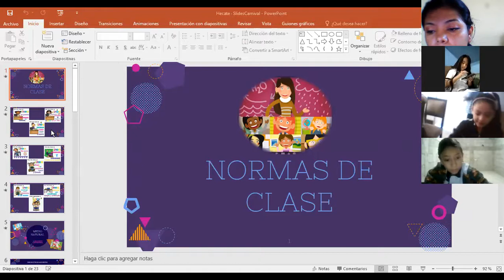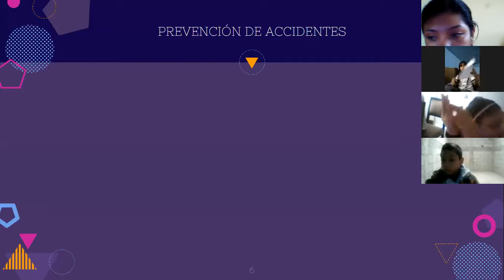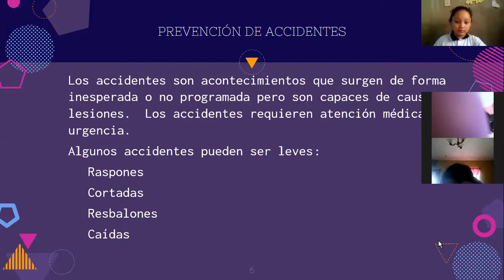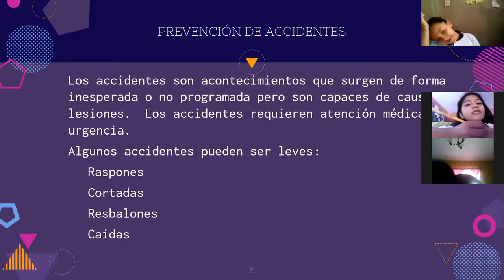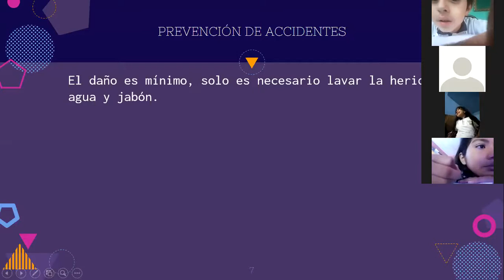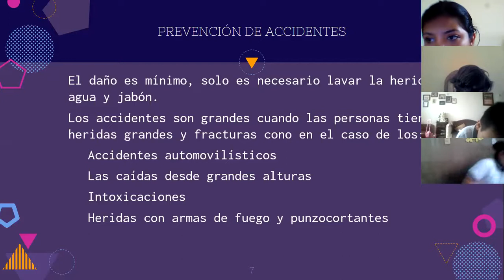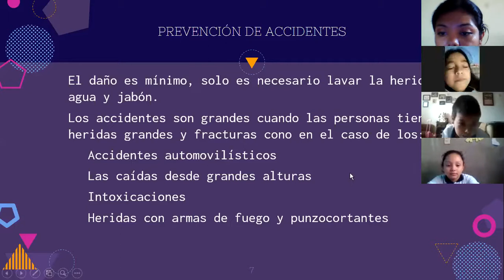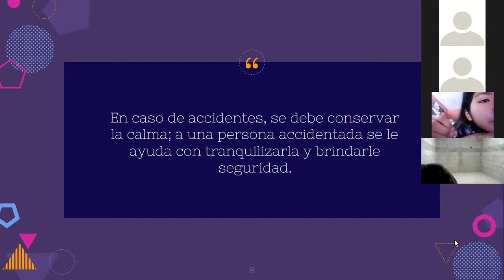Formación Ciudadana Clase del 14 de agosto Tercero Primaria